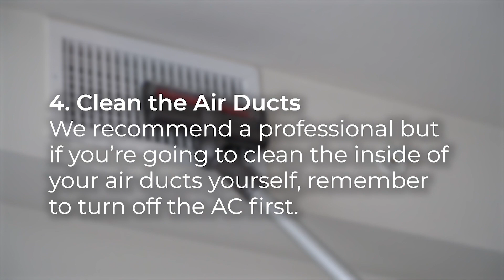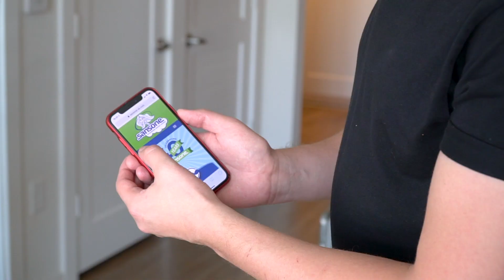6 HVAC Tips For Pet Owners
Learn 6 tips as a pet owner to keep your HVAC running smoothly.